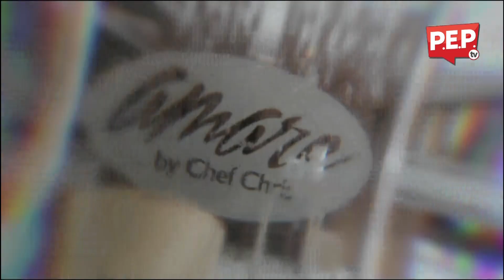PEPTV3 Pampanga - Clark in Focus opening (2023/24)